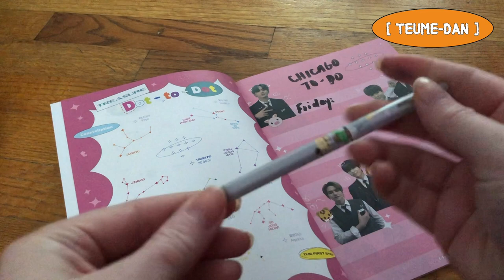✧ day in the life of a teumedan + what's in my treasure bag!! (birthday edition) ✧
Validity: 21 June to 27 June (KST)

* This coupon can be applied to TREASURE MD. (Not applicable to albums, DVDs, season greetings.)
* This coupon will automatically disappear after the expiration date, so please use it within the period.

i hope you guys liked this video!!! it's a tad short but it was fun to film on my bday!!!

𝘱𝘢𝘪𝘨𝘦 : @strayseouls
𝘫𝘢𝘴𝘮𝘪𝘯𝘦 : @lullabyohan

𝘱𝘢𝘪𝘨𝘦 : @paigefreshour
𝘫𝘢𝘴𝘮𝘪𝘯𝘦 : @jasmine_osorio

𝙩𝙧𝙖𝙙𝙚/𝙨𝙖𝙡𝙚 𝙞𝙣𝙨𝙩𝙖𝙜𝙧𝙖𝙢 :
𝘱𝘢𝘪𝘨𝘦 : @paigepoptrades
𝘫𝘢𝘴𝘮𝘪𝘯𝘦 : @hansesmayday